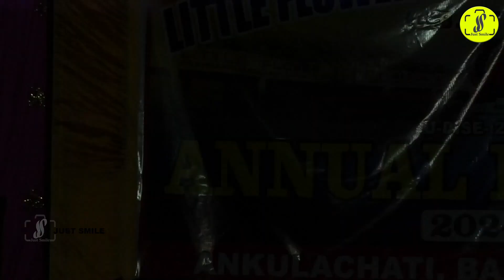Maa To Bina :Annual Function:Little Flower English Medium School:Ankulachati:Justsmileodisha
JUST SMILE
Prop.Jeena Panda
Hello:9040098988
You Tube @Just Smile Odisha
Face Book@ Just Smile